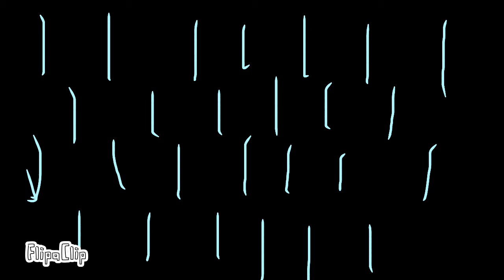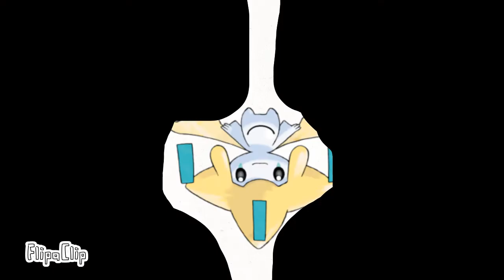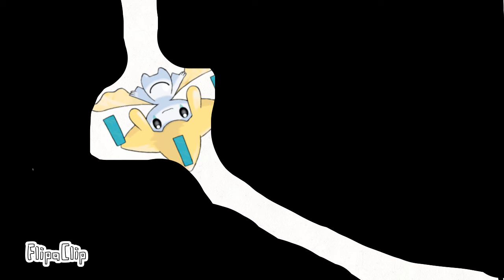Pokémon Legendary And Mythical Battle Royale | Episode 2 | The Rain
From Victor Segura origin Director of Oshawottt snivy and tepig, for a series called Pokémon Legendary And Mythical Battle Royale impaired by @TerminalMontage And this story begins of a Mythical Pokémon named diancie tried to save this drama,

While the drama mission benign it’s start raining and the sky and clouds getting dark everywhere and diancie need shelter to be save from the rain